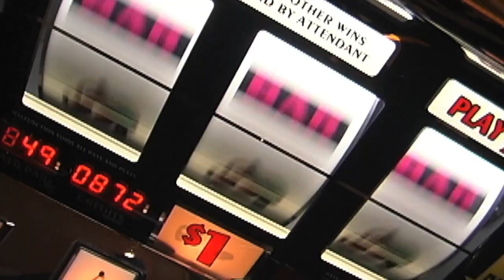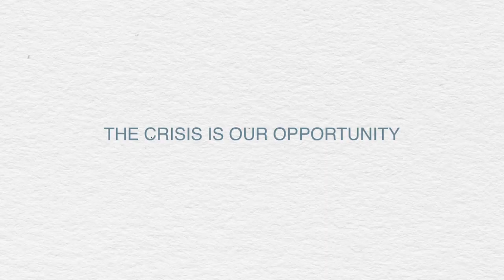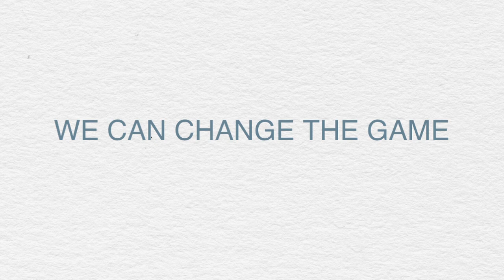Money & Life Trailer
Trailer for the feature length documentary Money & Life by filmmaker Katie Teague.